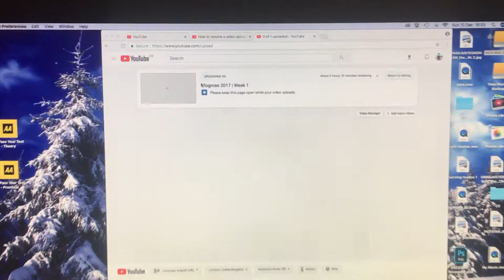Vlogmas 2017 | Week 2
Another week of vlogmas and this ones a good one. Cant wait for next week though!

Song Used |